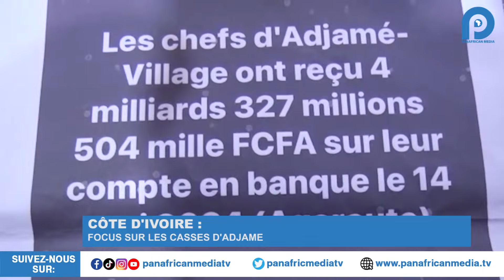CÔTE D'IVOIRE : FOCUS SUR LES CASSES D'ADJAME